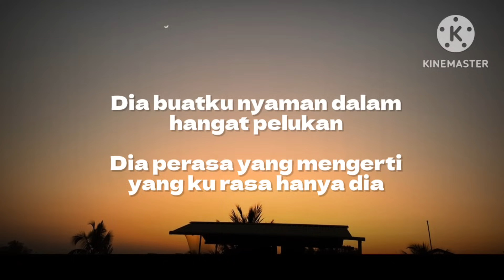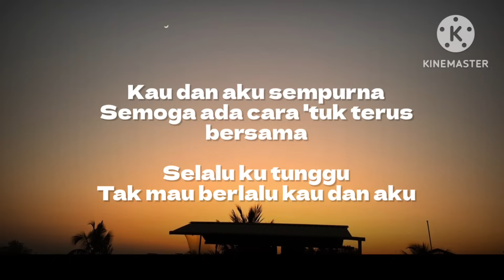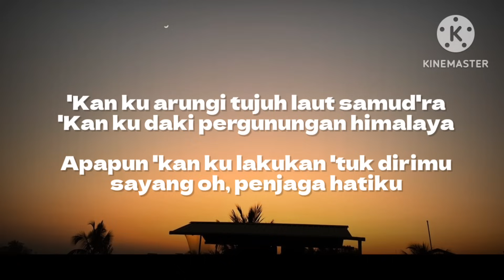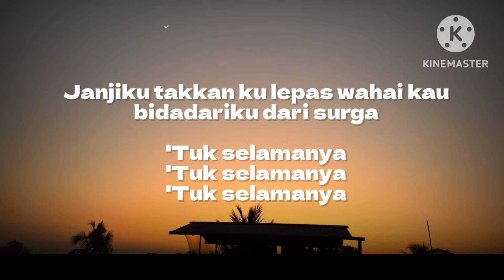Penjaga Hati - Nadhif Basalamah (lirik)